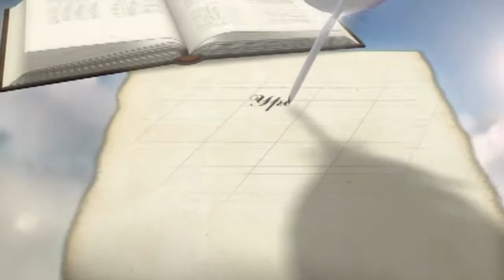Что нужно делать, чтобы поддерживать с Богом живые отношения?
Уроки чистоПисания, Вечные вопросы, О главном, Два условия, чтобы услышать Бога, Евгений Антонов.
Уроки чистоПисания.